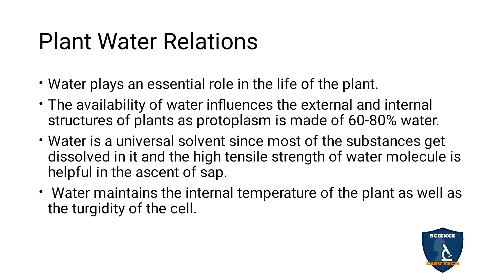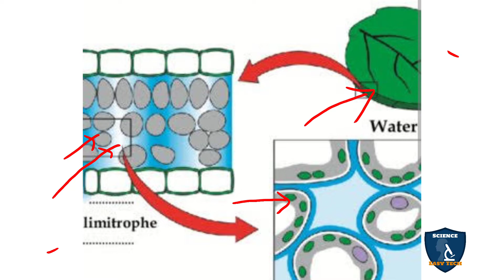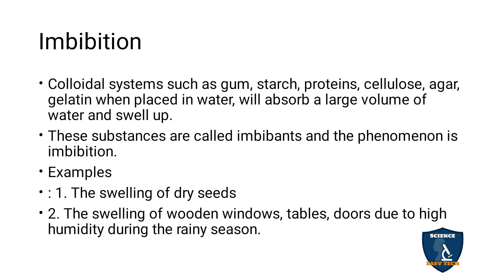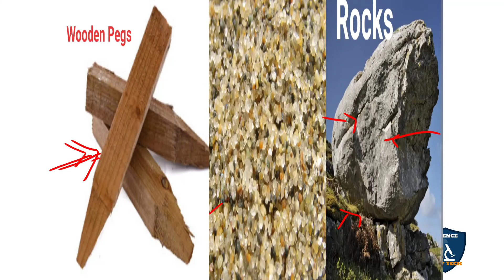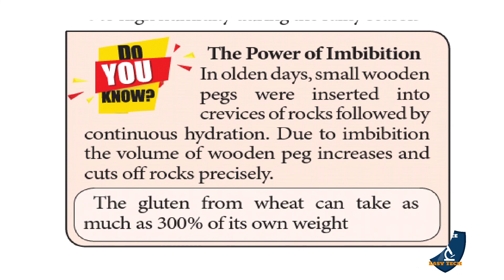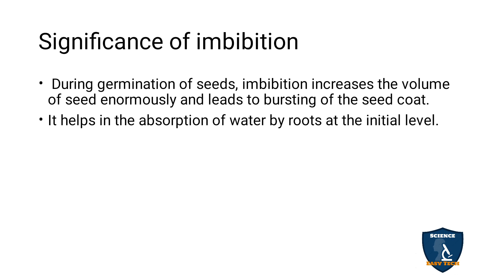Plant Water Relation in Tamil | Transport in Plants | Botany I Class 11 | TNSCERT | NEET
Plant Water Relations in Tamil | Transport in Plants  | Botany | Science Easy Tech
Subject: Biology- Botany
Class: 11
Unit : 5 Plant Physiology (Functional Organisation)
Chapter : 11 Transport in Plants
Syllabus: TNSCERT
Topic : Plant Water Relations in Tamil
Plant Water Relations
Imbibition
Significance of imbibition